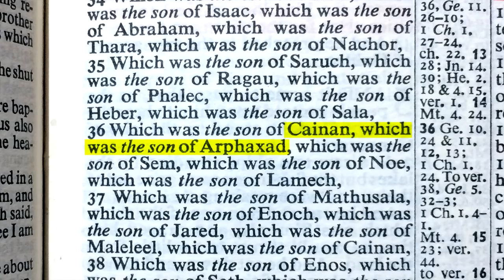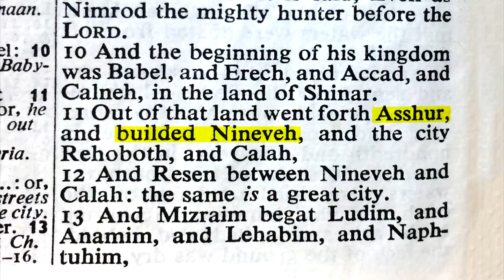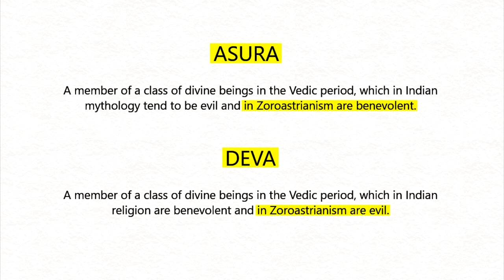CAINAN AND SAMUDRA MANDAN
This video is about Cainan, a hidden character in the Bible and the Samudra Mandan story of the Hindu Mythology and how one event connect with another in the Ancient History.